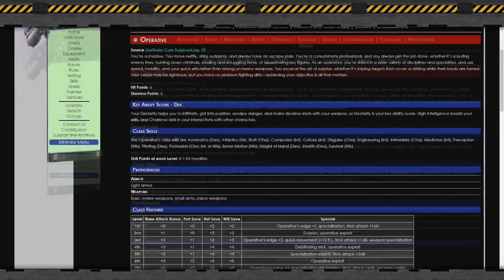Starfinder Campaign | Echo of Sin - Ep. 27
A Table Top adventure through the Starfinder universe !

The Benefactor, a mysterious figure who has recently hired and supplied the party and dubbed them Salvagers, is sending the party out on tasks for reasons unknown to the group. Thrills, fun, action and personal quests await!

GM - Ash
Aiden - Ivo
Kuzon - Yosh
Ataika - Sam
Thiveron - Joe
Prava - Alex